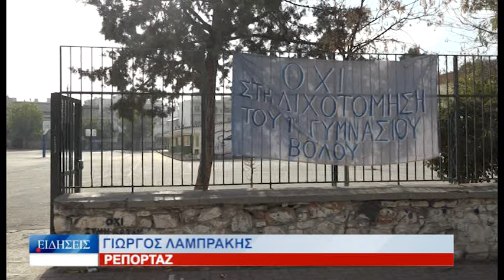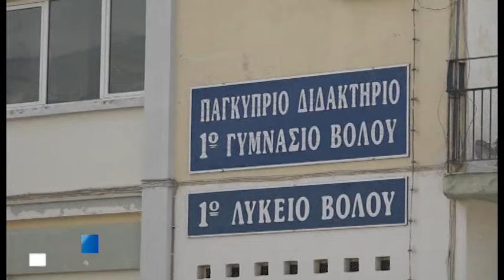Βόλος Παράσταση διαμαρτυρίας στη Δευτεροβάθμια από τη σχολική κοινότητα του 1ου Γυμνασίου 281124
Παράσταση διαμαρτυρίας έκαναν το μεσημέρι στα γραφεία της Διεύθυνσης Δευτεροβάθμιας Εκπαίδευσης Μαγνησίας εκπρόσωποι μαθητών, γονέων και καθηγητών του 1ου Γυμνασίου Βόλου, που αντιδρούν στην πρόταση του διευθυντή Δευτεροβάθμιας να ιδρυθεί νέο γυμνάσιο, εντός του «Παγκύπριου» Διδακτηρίου. Νωρίτερα, οι μαθητές έκαναν κατάληψη, ενώ προγραμματίζουν τις επόμενες ημέρες παράσταση διαμαρτυρίας στο δημαρχείο Βόλου. Πάντως, η υφυπουργός Παιδείας, Ζέττα Μακρή, που μίλησε αποκλειστικά σήμερα στην TRT, δεν έκρυψε τον σκεπτικισμό της για την πρόταση δημιουργίας του 11ου Γυμνασίου, σημειώνοντας ότι η τελική απόφαση θα ληφθεί από το υπουργείο της, αφού εξεταστούν με μεγάλη προσοχή μια σειρά από παραμέτρους.